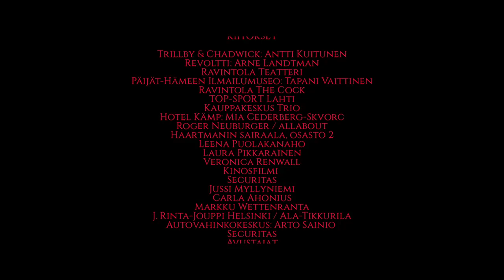Alpha Omega -lyhytelokuva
Alpha Omega -kiertuetta varten kuvattu lyhytelokuva esitettiin viidessä osassa konsertin eri osioiden johdantoina. Cheekin Alpha Omega -kiertue käsitti 15 loppuunmyytä jäähallia ympäri Suomea.

Ohjaus: Hannu Aukia
Kuvaus: Hannu Koivuranta
Käsikirjoitus: Jare Tiihonen, Hannu Aukia, Juha Ilmari Laine
Musiikki: Jare Tiihonen, Antti Riihimäki, Jaakko Manninen, Juho Taavitsainen, Jukka Immonen, Hannu Aukia
Rooleissa: Samuli Edelmann, Juha Veijonen, Anniina Puonti, Jasmin Voutilainen, Valtteri Puolakanaho, Markku Toikka, Sampo Sarkola.